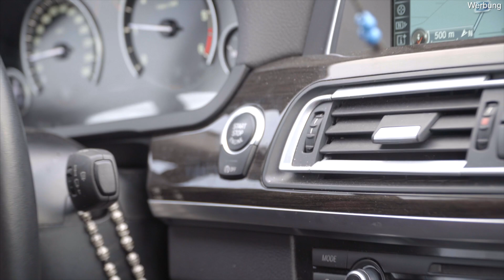Sehr böser Active Sound im BMW 730D | Cete Automotive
Böser V8 Sound im BMW 730d mit dem originalen Active Sound!